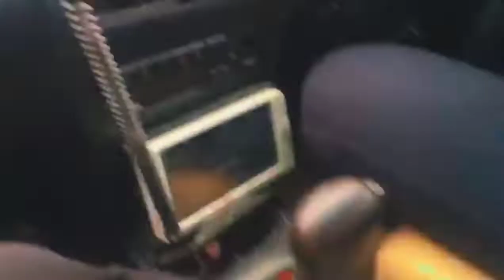গোয়াল খালির ভর্তা ভাত।morning vlog🌄long drive .morning tour by/sadia.🐸🦋blogs morningvibes .vlog-3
🌱hlw everyone

📸 ajka onnnak din por tar satha long drive galam. ajkar weather ta onnnak sundor chelo.satai tomir satha share korla.